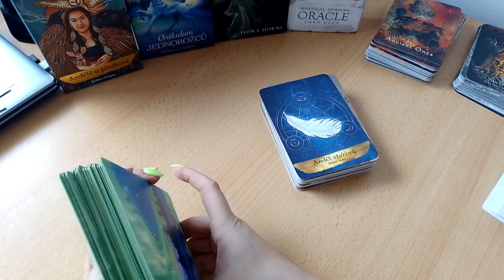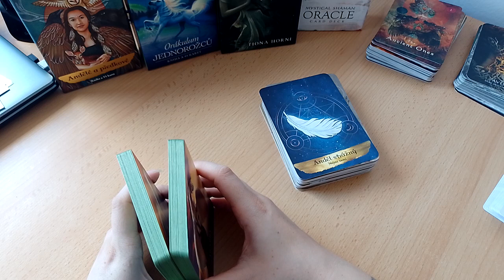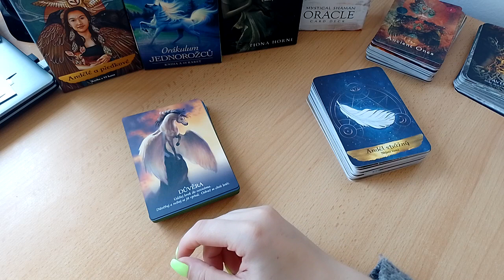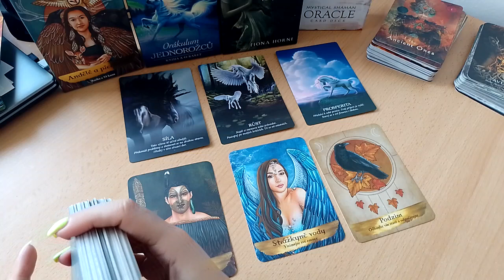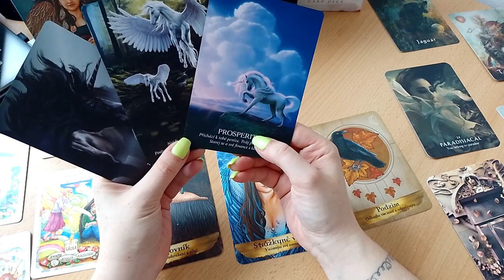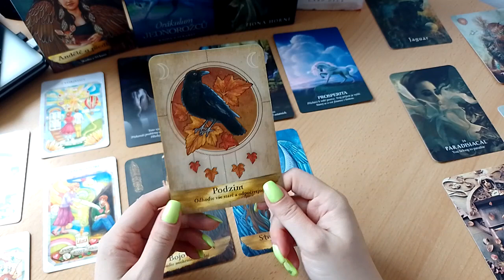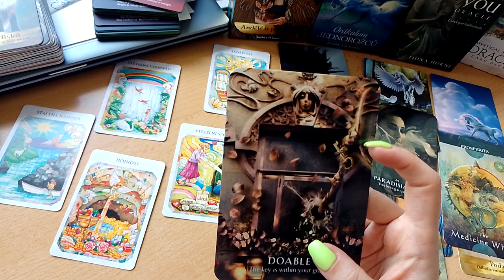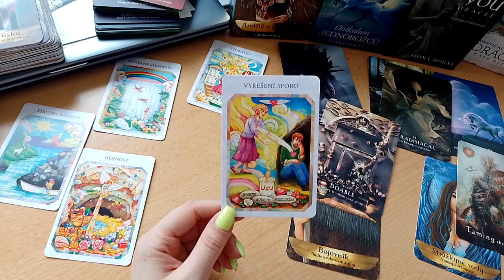🃏 Energetický upgrade #21 | STRETNUTIE JEDNOROŽCOV ••• NIE SI V TOM SÁM/A ••• VYSOKÁ SENZITIVITA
🃏 Offline mastermind stretnutia Tarotové hrátky pri teplom čaji a káve v Košiciach.

Pozrite si aj ostatné videá pre váš sebarozvoj a napíšte do komentára čo vám to dalo.

⚠️ Kolektívny výklad zachytávajúci energiu väčšieho celku, takže nemusí všetko na vás sedieť. Pre spresnenie môžete využiť osobný výklad alebo konzultácie. Nenahrádza odbornú pomoc. Slúži ako inšpirácia a nepreberám zodpovednosť za vaše rozhodnutia.